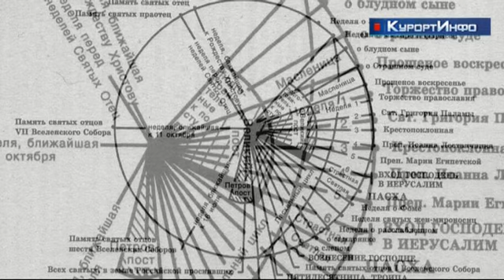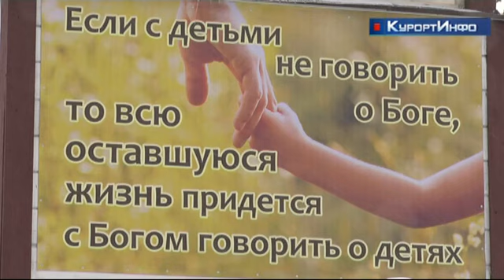В этом году зиму провожают раньше обычного